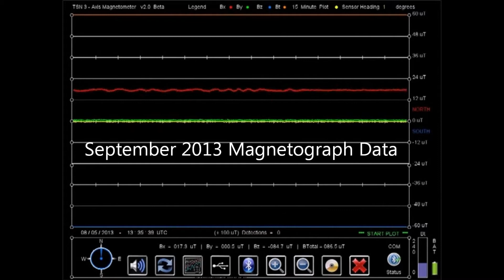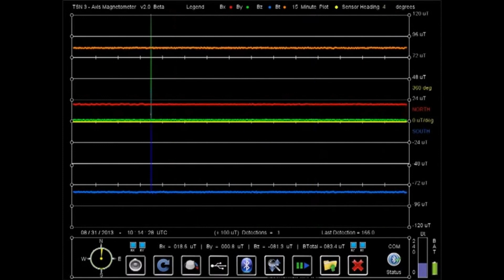TSN Update: August 2013 Charlotte NC Magnetometer Data